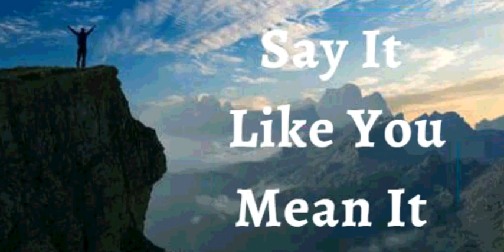16th October 2021 Say It Like You Mean It (Audio Bahasa Malaysia)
LAFAZKAN DENGAN PENUH HATI
16 OKTOBER 2021

Saya MENGISYTIHARKAN  bahawa  saya hidup sebagai penyembuh Saya peka dengan keperluan orang-orang yang berada di sekeliling saya. Saya membantu yang jatuh, memulihkan yang patah, dan mendorong orang yang putus asa, Saya penuh dengan belas kasihan dan kebaikan. Saya tidak hanya mencari keajaiban, tetapi menjadi keajaiban kepada  seseorang dengan menunjukkan kasih  sayang dan rahmat Tuhan ke mana sahaja saya pergi. Ini adalah pengisytiharan saya.

PENGAKUAN KESIHATAN DARI ILAHI

Saya adalah pembawa Tuhan! Saya membawa berkat ke mana sahaja saya pergi Setiap hari, saya memperlihatkan keindahan, rahmat, keunggulan, kesempurnaan, dan aura keTuhanan. Oh, kemuliaan! Hidup saya telah diperindah oleh  satu-satunya Tuhan yang benar dan bijaksana Terima kasih Tuhan
Yesus yang dikasihi. Amin.

SAYA YAKIN MEMILIKI SEGALA YANG SAYA MINTA ATAS NAMA YESUS
SAYA KUAT
SAYA SIHAT
SAYA DIBERKATI
SAYA BERKUASA
SAYA DIANUGERAH
SAYA BEBAS
SAYA DICINTAI TUHAN
SAYA DISAYANGI OLEH TUHAN DAN MANUSIA
SAYA MELAFAZKAN APA YANG INGIN SAYA LIHAT DAN BUKAN APA YANG SAYA LIHAT
SAYA SEBENARNYA BENIH TERISTIMEWA PADA MATA TUHAN
SAYA DITANAM DALAM TANAH PALING SUBUR DI KEDIAMAN TUHAN SAYA
SAYA TUMBUH DENGAN SUBUR SEPERTI POHON PALMA DI PERKARANGAN  TUHAN
SAYA MENGHASILKAN BUAH YANG BERLEBIHAN MENGIKUT  MUSIM
SAYA SUNGGUH BERSEMANGAT DAN SENTIASA MUDA KERANA ERAT DENGAN TUHAN,
BAHKAN PADA USIA LANJUT JUGA, SAYA TETAP SEGAR DAN TERUS BERKEMBANG MAJU, SEPERTI
DAUN YANG KEKAL HIJAU DAN SEGALA YANG SAYA LAKUKAN ATAS NAMA YESUS, AKAN BERJAYA!
SAYA ADALAH WARIS SEGALA BERKAT RESTU YESUS  KRISTUS

SAYA ADALAH INSAN DENGAN ROH TERSENDIRI
ROH SAYA BERJIWA
ROH DAN JIWA SAYA TINGGAL DI DALAM TUBUH SAYA
ROH SAYA MEMBIMBING JIWA SAYA. JIWA SAYA MENDENGAR ARAHAN DARI ROH SAYA DAN MEMBERI ARAHAN KEPADA TUBUH SAYA YANG MENGIKUTI ARAHAN TERSEBUT.

SAYA MEMBIMBING TUBUH SAYA ATAS NAMA YESUS.
Kehadiran Kuasa Tuhan yang tidak dapat dihancurkan jelas menjadi kenyataan di dalam hidup saya sepanjang masa
SAYA MELAFAZKAN KESEJAHTERAAN TERHADAP  SETIAP UNSUR DI DALAM TUBUH SAYA
Saya mengarahkan minda saya mencontohi kesempurnaan minda Yesus  dan saya mengarahkan minda saya supaya mengikuti segala Ajaran dan Firman Tuhan.
Saya melafazkan  kesihatan terhadap urat dan saraf saya.
Saya melafazkan kekuatan pada otot dan ligamen saya.
Saya melafazkan kecergasan menyelubungi hati saya.
Saya melafazkan bahawa paru-paru dan tisu saya akan mengekalkan nisbah pengudaraan dan perfusi secara teratur
Saya melafazkan  kesempurnaan terhadap fungsi buah pinggang, hati dan pankreas saya.
Kehidupan dan kesejahteraan jelas berkekalan di dalam setiap sel darah saya.
Tulang, sendi dan tulang rawan saya berfungsi sebagai satu unit yang kuat dan stabil
Jari saya berfungsi dengan cemerlang
Mata saya melihat dengan jelas dan dengan sempurna, dan
Telinga saya berfungsi secara optimum.
Kulit saya  licin dan sihat  seperti bayi yang baru dilahirkan dengan sentuhan kecantikan Tuhan.
Folikel rambut saya telah diperkuatkan Saya memerintahkan rambut saya supaya kekal sihat di mana ia berada. Saya juga mengisytiharkan  pertumbuhan baru dari dalam folikel saya, supaya rambut  terus tumbuh dan bertambah di mana rambut diperlukan.
Gigi, gusi, tulang rahang dan rangkaian saraf dan darah saya kesemuanya terus sihat, kuat dan sempurna
Semua hormon dan pemancar neurokimia saya berfungsi secara harmoni dan sempurna antara satu sama lain dan menjalankan fungsinya secara normal
Sistem pencernaan saya dapat mencerna, menyerap dan mengasimilasikan semua makanan yang dimakan dan segala baki dan sisa metabolik dikeluarkan dari tubuh secara teratur
Sistem pembiakan saya menghasilkan dan membekalkan sperma yang mencukupi, serta sihat dan cergas supaya sistem pembiakan saya menghasilkan sel telur tepat pada masanya, sambil melindungi dan menyuburkan janin sehingga dia lahir
Setiap organ dan setiap tisu dalam tubuh saya  berfungsi dengan sempurna sepertimana Tuhan menciptakannya untuk berfungsi, dan saya melarang sebarang kerosakan dan kecacatan dalam tubuh saya dalam Nama Yesus.
Keseluruhan anatomi dan fisiologi tubuh saya disempurnakan oleh Yesus Kristus.  Segala Pujian dan Kesyukuran Kepada-Nya! Alleluya! Amin.

AKU YAKIN, AKU TAHU BAHAWA ALLAH BAPA MENCINTAI AKU
AKU YAKIN, AKU TAHU BAHAWA YESUS KRISTUS MENCINTAI AKU
AKU YAKIN, AKU TAHU BAHAWA ROH KUDUS MENCINTAI AKU

Shalom